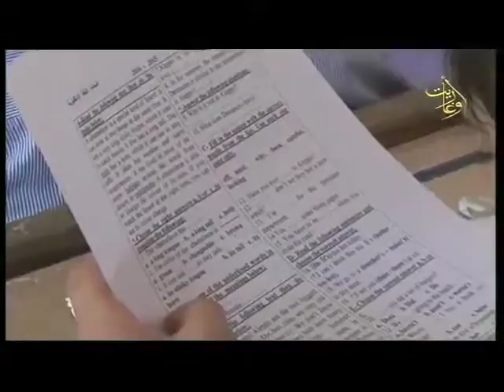قناة اوغاريت: قصة نجاح 26.4.2016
اعداد وتقديم : راغدة الاسعد
اخراج : ايفاد حمدان
قناة اوغاريت